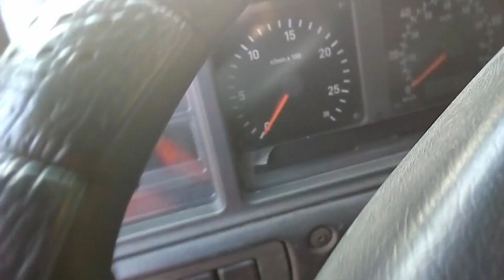КЛИП "НЕ ПЛАЧЬ" Я СКОРО ВЕРНУСЬ. Клип дальнобойщика ( песня "не плачь" группа Бумер )